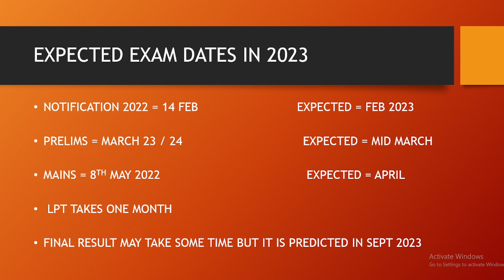RBI Assistant 2023 notification | RBI Assistant exam 2023